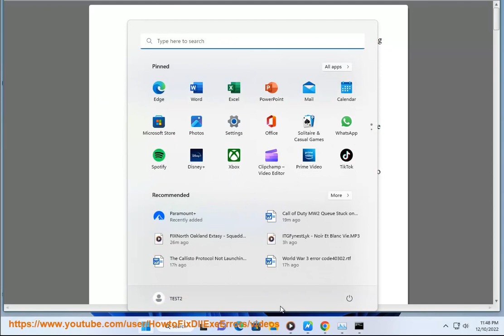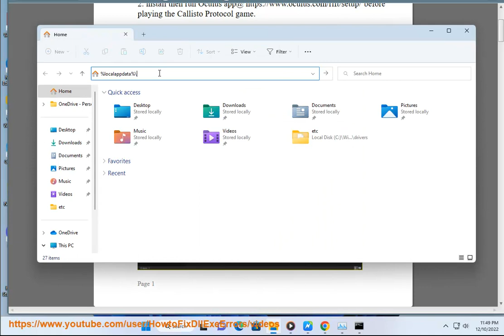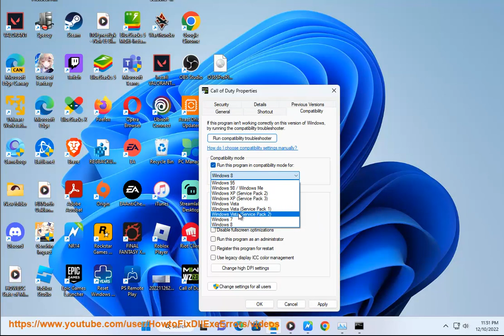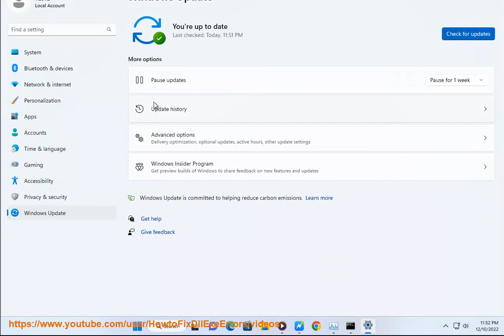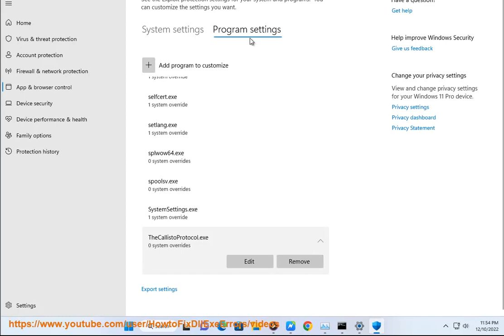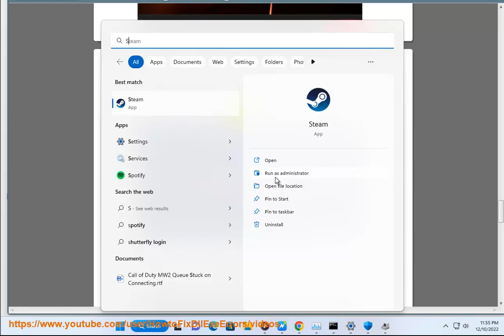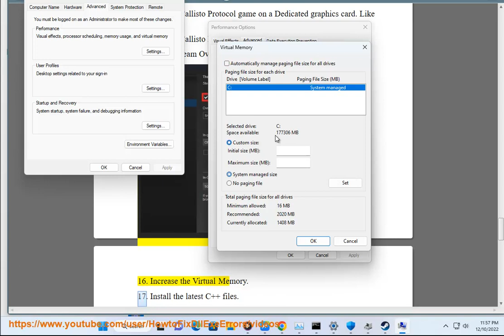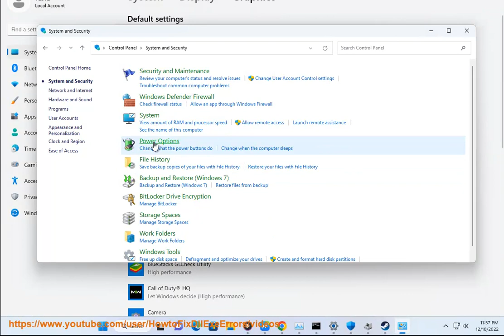Fix The Callisto Protocol Not Launching, UE4 Crashing, Freezing & Black Screen Issue on Windows PC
Here's how to Fix The Callisto Protocol Not Launching, UE4 Crashing, Freezing & Black Screen Issue on Windows PC. PM or contact if u need more help regarding modifying the Engine.ini file.